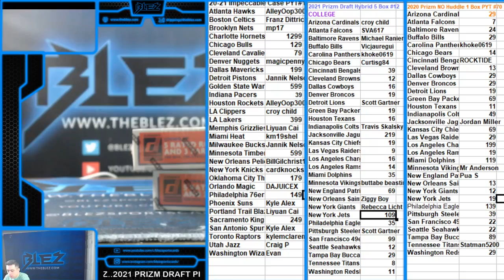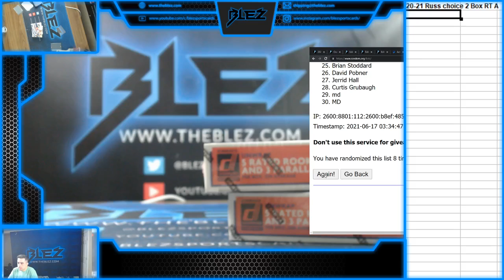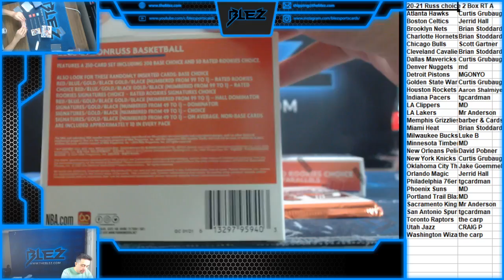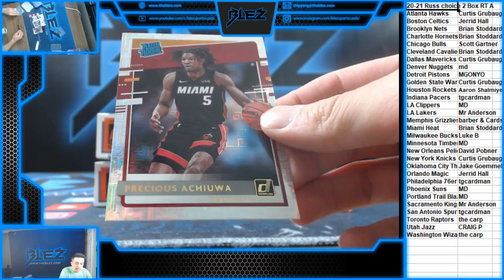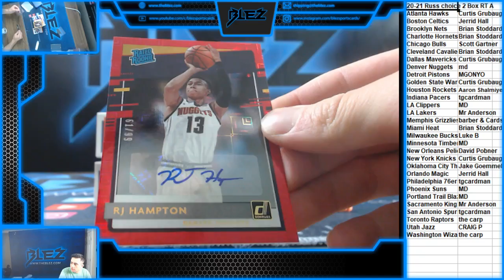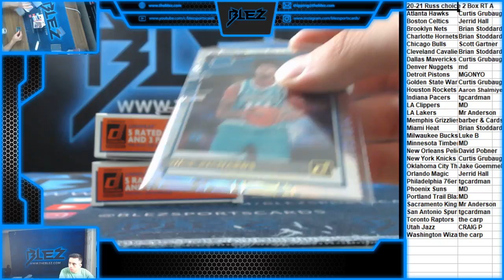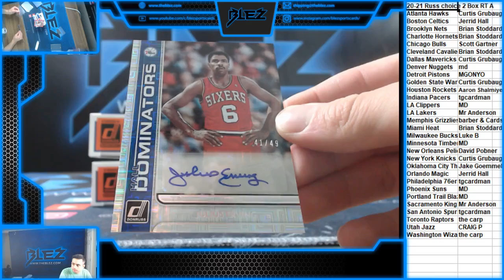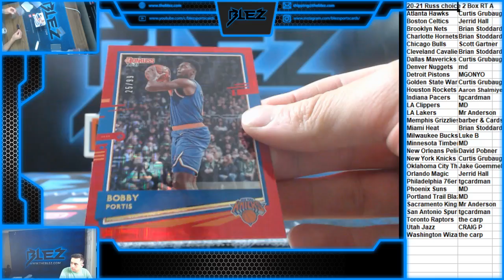2020 21 Panini Donruss Choice Basketball 2 Box RT A